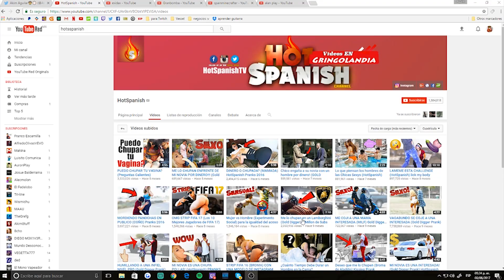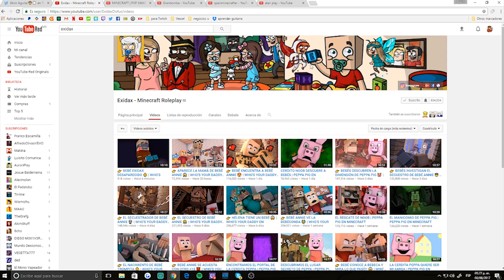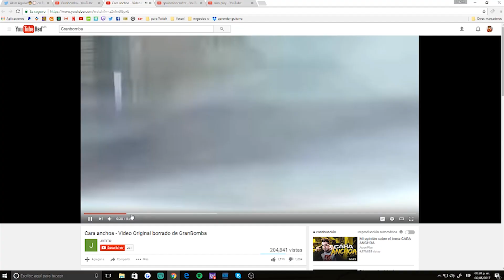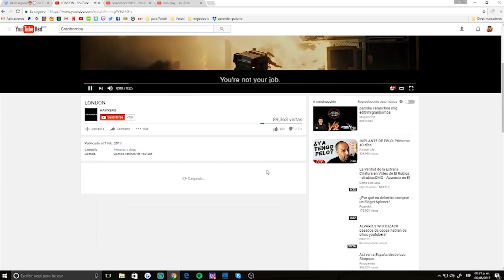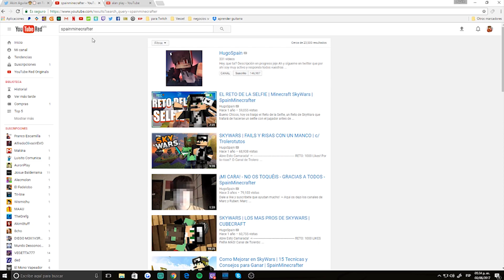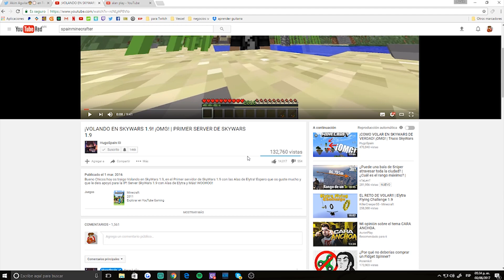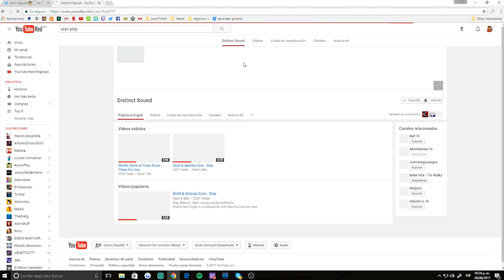5 Youtubers que VENDIERON SU CANAL de Youtube